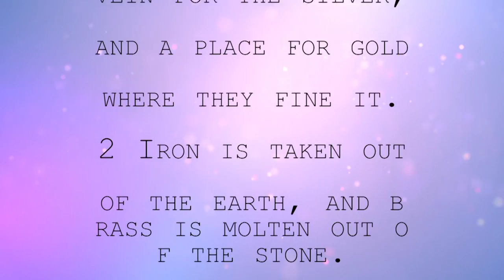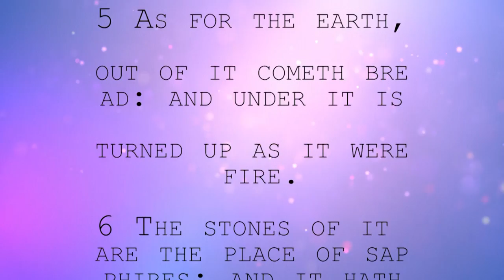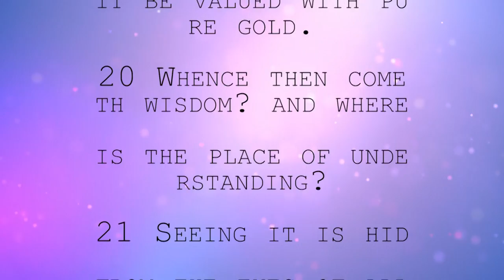Bible Readings & Hymns - Job 28